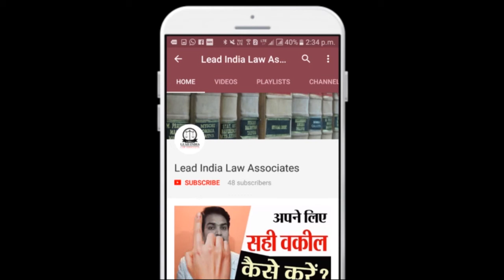How foreigner can do court marriage in India?